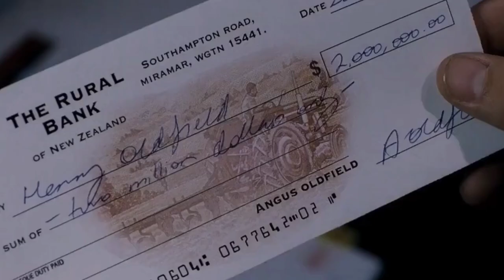Black Sheep(2006) movie explained in hindi| Hollywood movie explained in hindi | full slasher movie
Black sheep (2006) film explained in hindi/urdu | Black sheep summarized हिंदी |  Black sheep movie explained in hindi

Hello friends, Today I am going to talk about Hollywood movie Black sheep I am going to explain full movie in hindi.
Image and footage source- New zraland film commission
Director- jonathan king
Written by- jonathan king

Tags-blacksheep
KEYWORDS-
Hollywood movie
Hollywood picture
Movies explanation
Movie explained
Movie explainer
Ending explained
Story explain
Love story movie explained in hindi
Horror stories
Horror stories in hindi
Horror story
Horror movie explained in manipuri
True horror story
Movie explain in manipuri
Explained in manipuri
Slasler movie explained in hindi
Slasher movie explained in telugu
Slasher movie explanation
Slasher movies horror
Slasher movies
Full slasher film explained in hindi
Adult movies
explained
fantasy adventure movies explained hindi
Sci-fi movie explained in hindi
Adult movie
Adult
Adult film
Adult clip
Adult scene
Sexy movie | sexy movies| sexy film | Hollywood sexy movie| Hollywood sex movie | english sexy Movie

Decoding movies
Movies explainer
Vinayak movies update
Watcher hub
Taless
Movies ranger hindi
Haunting tube